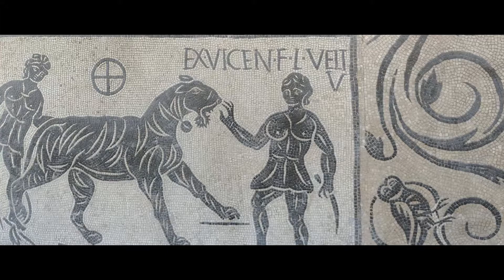The old city of Rome